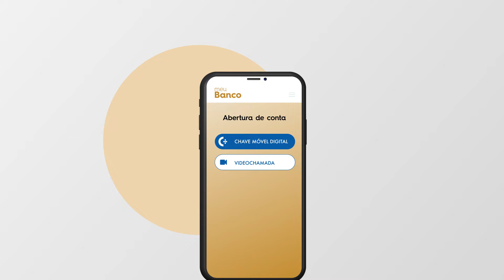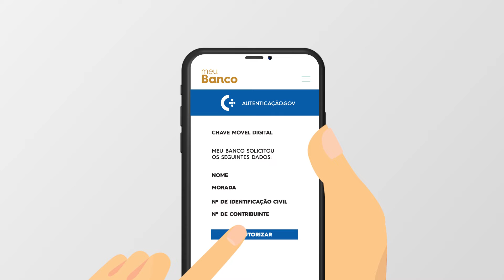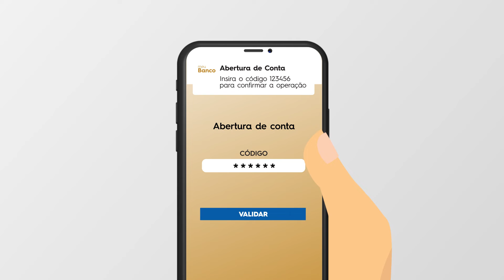Como abrir uma conta online?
No âmbito do seu projeto de Educação Financeira, a Associação Portuguesa de Bancos (APB) promove o programa de literacia digital – “Tudo o que precisa de saber sobre banca online” – destinado essencialmente à população sénior que ainda não esteja familiarizada com a utilização da banca digital.

Neste vídeo, fique a conhecer os requisitos necessários e os procedimentos a adotar para abrir uma conta através do site ou app do seu banco, sem ter de se deslocar a uma agência bancária. Descubra ainda como funciona a Chave Móvel Digital, um processo simples e seguro de autenticação dos cidadãos, que facilita o acesso online a diversos serviços públicos e privados.